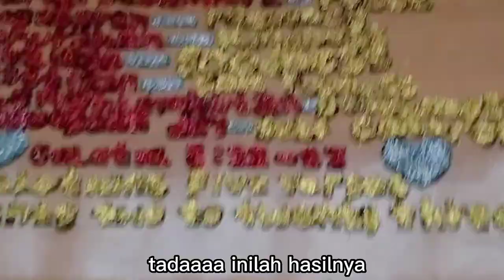membuat karya seni ayat Alkitab galatia 5:22-23